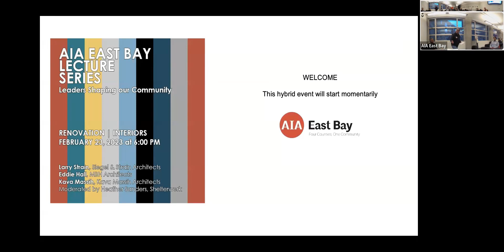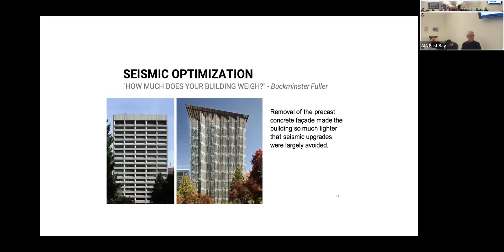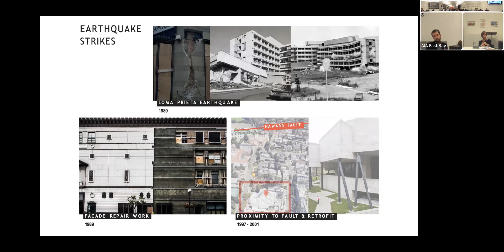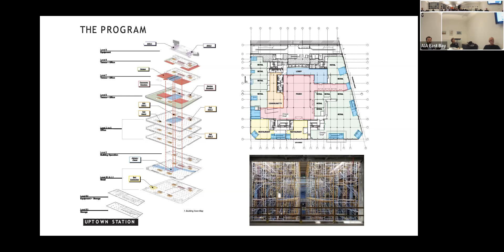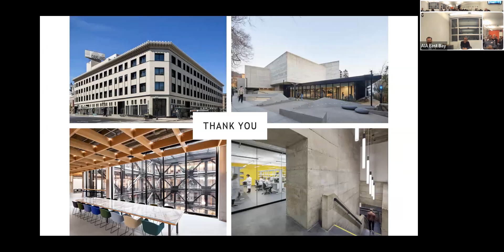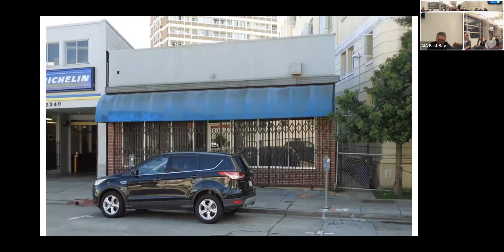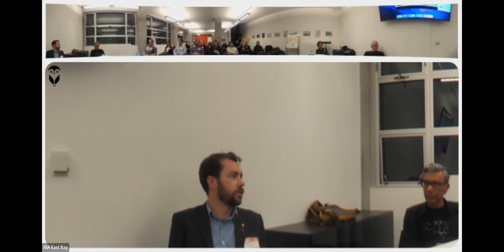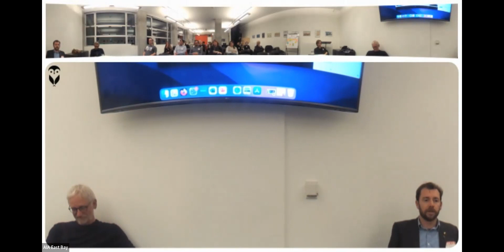AIAEB Lecture Series: Renovation / Interiors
A discussion on saving, preserving, and re-using buildings with Kava Massih, Eddie Hall, and Larry Strain. This Panel was moderated by Heather Sanders-Jacob.